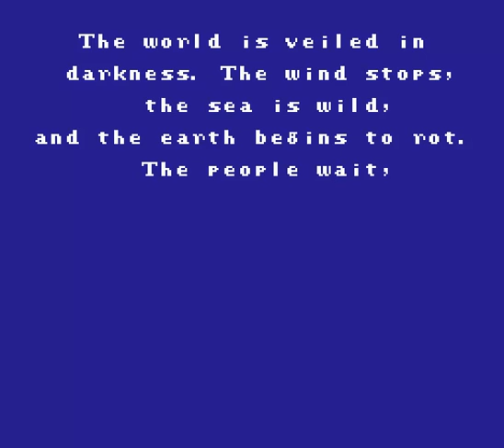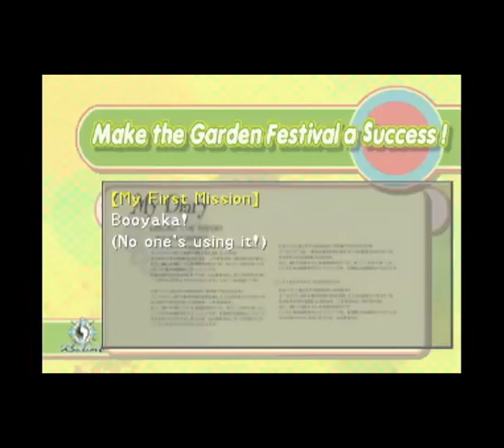We Didn't Cast Firaga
It was wrong to deprive the internet of this any longer. Hopefully someday someone with a good singing voice can do it justice.

This is a parody of Billy Joel's "We Didn't Start the Fire", using scenes and events from the Final Fantasy series.

Lyrics:

Princess Sara, four fiends,
Bikke the pirate, mystic key,
Sage's circle, bottled fairy
Ordinary well

Floating Castle, Captain Cid,
Wild Rose, Josef's sled,
Monster closets, ore deposits,
Gordon's goddess bell

Dreadnought, Ultima,
Lord of Pandemonium,
Onion kids take to the skies,
Dungeons made for little guys

Nepto, Elder Tree,
Grinding for Capacity,
Splitting monsters, gimmick bosses,
Water Maiden, good-bye

Yes, we signed a Wizard but he came with Blizzard
We could pay the price but didn't have the license

Dark Knights, Red Wings,
Cecil can't betray his king,
Royal guard, spoony bard,
Everyone drowns

Ancient legend, spying twins,
Cecil is a Paladin,
Magnes Cave, Magus Sisters,
Heading underground

Dwarf tanks, airship crane,
Glowing tower, robot brain,
Lunar Whale, Zeromus,
Bartz and Boko BFFs

Falling stars, cross-dress,
Sinking tower, steamship,
Geomancer, Gilgamesh,
Trouble on the Big Bridge

Moogle Village, submarine,
Fork Tower, evil tree,
Dear Friends, Magitek,
Choose a branching vignette

Chase a sparkle through a maze,
Watch this guy suplex a train,
Locke spies, Terra flies,
Don't forget your opera lines

Genji Glove, Minecart ride,
Uncle Ulty, magicite,
Gem Box, Fixed Dice,
Kefka's crazy judgment light

Agrias, Gaffgarion,
New recruits in Gariland,
Weigraf and the Death Corps,
What did Teitra die for

Church corruption, holy stones,
Mathematicians, cameos,
Shockwave, Nightblade,
Zodiark, Limit Break

Monster house, Red XIII,
Forty minute flashback scene,
Fairy cat, nail bat,
Spoiled thieving ninja brat

Catch, breed, feed, race,
Send my dreams to outer space,
Aerith dies, fanboys cry
Maybe she can be revived

Triple Triad, new slang,
Master Cid is back again,
Card Mod, magic stock,
Lion Heart, Ragnarok

Zorn, Thorn, skill equip,
Mages on the airship,
Odin spears a giant plant,
Fight the Flaming Amarant

Awful acting, shoopuff ride,
Wakka rocking Overdrive,
Dresspheres, bunny ears,
Mist, judge, Stilshrine

Rebel princess, fallen knight,
Deifacted nethecide
Rise against the fal'Cie,
What does that word even mean

But what do you know
We can ride our chocobo, cobo, cobo, cobo, cobo, cobo, cobo, cobo...